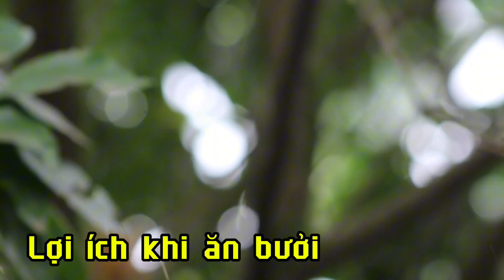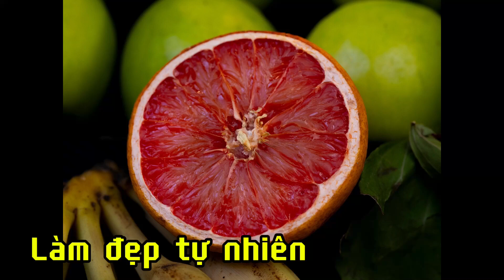Dinh Dưỡng Hàng Ngày| Lợi Ích Của Quả B’ưởi| NMT T855